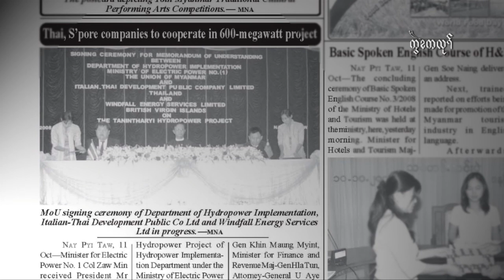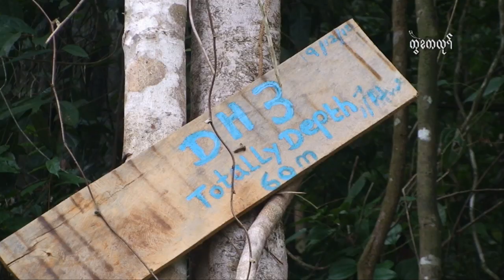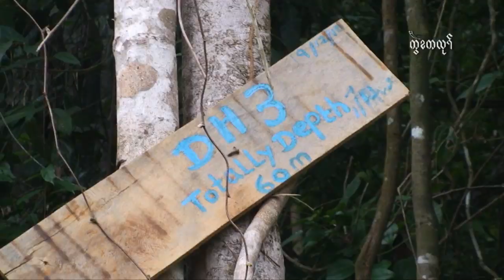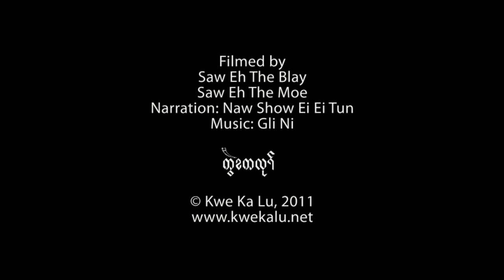Tenasserim Hydro Electric Project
Italian-Thai company plan to build hydro electric dam on Tenasserim River, Southern Burma